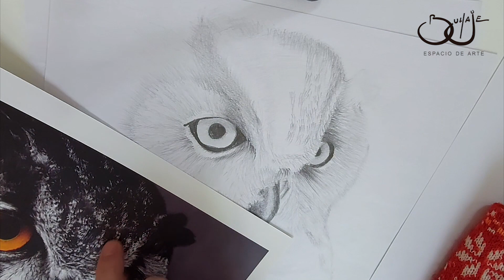MIS ALUMNOS SON LO MÁS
Siguiendo con la serie de video como les enseño a mis alumnos/as en mi taller. Vamos a ir viendo videos de las evoluciones de algunos los trabajos y de nuevos trabajos semana tras semana.

MIS CANALES